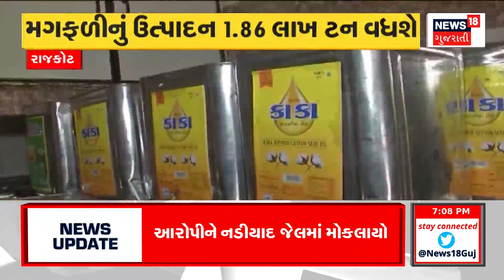Ambaji News: ગુજરાતમાં વડાપ્રધાન મોદી | PM Modi In Gujarat | Gujarati News | News18 Gujarati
PM Modi arrived in Gujarat. PM offered floral tributes to Sardar Sahib. Unity Day Celebration at SOU. Unity Parade at SOU.

ગુજરાત પધાર્યા PM MODI. PM એ સરદાર સાહેબને પુષ્પાંજલિ અર્પણ કરી. SOU ખાતે એકતાદિવસની ઉજવણી. SOU ખાતે એકતા પરેડ.

pmmodinews pmmodiingujarat kevadia sou sardarpateljayanti News18 Gujarati brings you the latest and LIVE news from Gujarat with a complete package of important news and current happenings of India and world news in Gujarati. People are generally more concerned about what is happening in their backyard rather than proceedings of the whole world and with that thought in mind, this channel works endlessly to bring all possible and important news from the country and around the globe to its viewers in Gujarati.